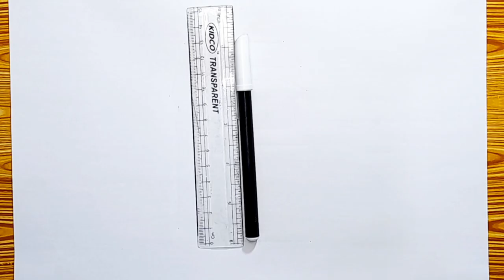World No Tobacco Day drawing | Easy drawing tutorial | Cigarette packet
How to draw a cigarette | Cigarette packet drawing tutorial | World No Tobacco Day easy drawing | Tobacco Day | Cigarette packet ki drawing banana | Drawing tutorial for beginners  | Easy drawing videos | Tambaku noshi sehat kay liyay muzar hai ‎@syarthub

I'm Saima Batool. Today, I'm going to draw a cigarette packet for World No Tobacco Day. It's easy to learn and too easy to draw. Must try to draw. Hope you would like the video. Your appreciation would encourage me.